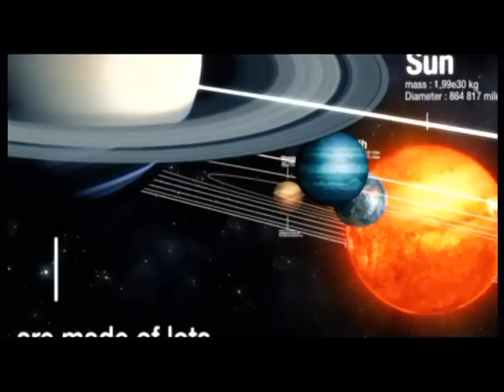Bob Sinclar - World, Hold On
Welcome to the official Ministry of Sound Australia YouTube channel, where we bring you the biggest dance hits first.